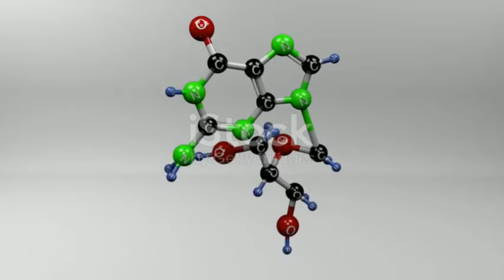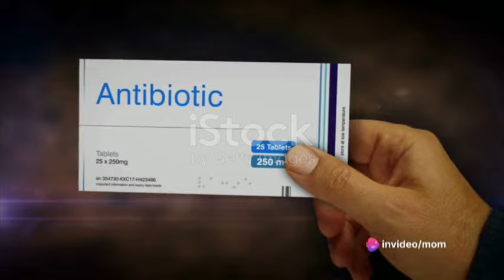Azithromycin 500mg 250mg|| Antibiotics| Pharmacological Action| Side effects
Macrolide antibiotics are a class of antimicrobial agents that exhibit bacteriostatic activity against a wide range of bacteria. They are commonly used to treat various bacterial infections, particularly those affecting the respiratory tract, skin, and soft tissues. Here are the pharmacotherapeutic actions of macrolide antibiotics:

1. **Inhibition of Protein Synthesis**: Macrolides work by binding to the bacterial ribosome, specifically the 50S ribosomal subunit. By binding to this site, they inhibit protein synthesis in bacteria. This interference with protein synthesis prevents the bacteria from producing essential proteins needed for growth and replication, ultimately inhibiting bacterial proliferation.

2. **Bacteriostatic Activity**: Macrolide antibiotics primarily exert a bacteriostatic effect, meaning they inhibit bacterial growth and replication rather than directly killing bacteria. By slowing down bacterial growth, the immune system has more time to recognize and eliminate the bacteria from the body.

3. **Broad Spectrum of Activity**: Macrolides have activity against a wide range of Gram-positive and some Gram-negative bacteria. They are particularly effective against respiratory pathogens such as Streptococcus pneumoniae, Haemophilus influenzae, and Moraxella catarrhalis, as well as atypical bacteria like Mycoplasma pneumoniae, Chlamydophila pneumoniae, and Legionella pneumophila.

4. **Anti-inflammatory Effects**: In addition to their antimicrobial activity, macrolide antibiotics have been found to possess anti-inflammatory properties. They can inhibit the production of pro-inflammatory cytokines and chemokines, reduce mucus production, and modulate the immune response. These anti-inflammatory effects may contribute to their efficacy in treating certain inflammatory respiratory conditions, such as chronic obstructive pulmonary disease (COPD) exacerbations and diffuse panbronchiolitis.

5. **Immunomodulatory Effects**: Macrolides have been shown to modulate the immune response by affecting various immune cells and signaling pathways. They can enhance phagocytosis and clearance of bacteria by immune cells, inhibit the release of inflammatory mediators, and promote tissue repair and regeneration. These immunomodulatory effects may contribute to the resolution of infections and the prevention of complications.

6. **Treatment of Atypical Infections**: Macrolide antibiotics are commonly used to treat atypical bacterial infections, including those caused by intracellular pathogens such as Mycoplasma, Chlamydia, and Legionella species. Their ability to penetrate host cells and reach intracellular compartments makes them effective against these organisms.

Overall, macrolide antibiotics play a crucial role in the treatment of bacterial infections, particularly respiratory tract infections, skin and soft tissue infections, and sexually transmitted infections. Their broad spectrum of activity, anti-inflammatory effects, and immunomodulatory properties make them valuable therapeutic agents in various clinical settings. However, resistance to macrolides has emerged in some bacterial strains, highlighting the importance of prudent antibiotic use and antimicrobial stewardship efforts.